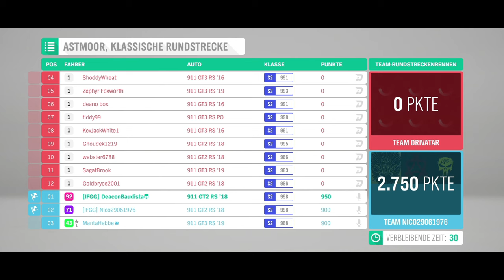Forza Horizon 4 #31 LIVESTREAM vom 20181214 UHD 4k